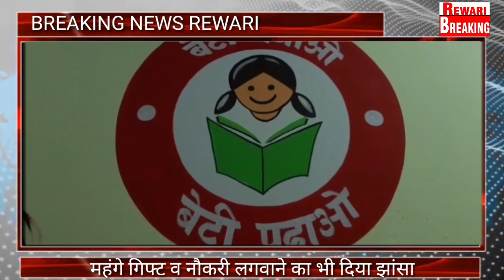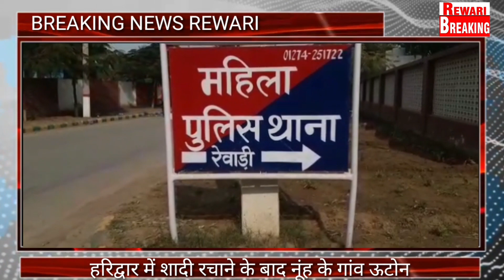लव जिहाद का मामलामौसम खान ने प्रेम बनकर बीए सेकंड ईयर की छात्रा के साथ की शादी